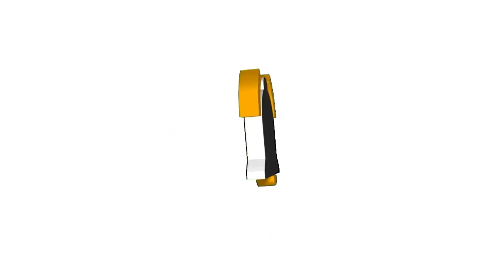lethal company is okay on roblox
Stay safe